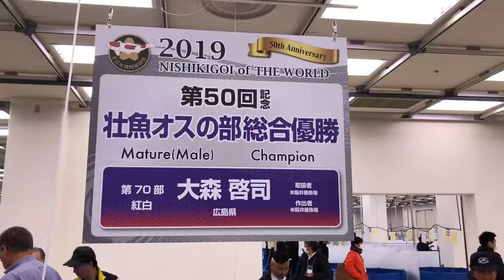AJKS 2019 - Koi Ichi Ban